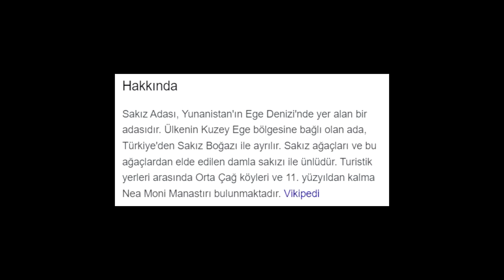Cartoon Network'ün En Korkunç 10 Kötü Karakteri!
Selamm :) bu videoda Cartoon Network'ün en korkunç 10 kötü karakterini saydığım bir liste yaptım, ve listedeki karakterlerin neden korkunç olduklarını anlattım. İyi seyirler :)